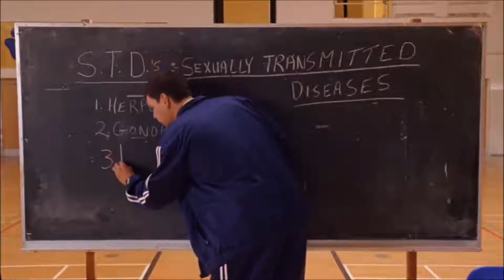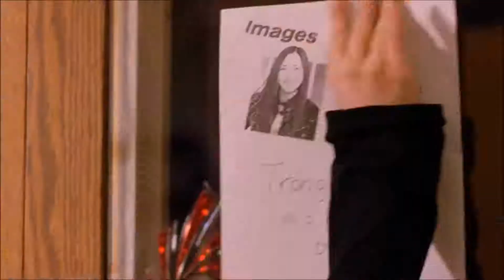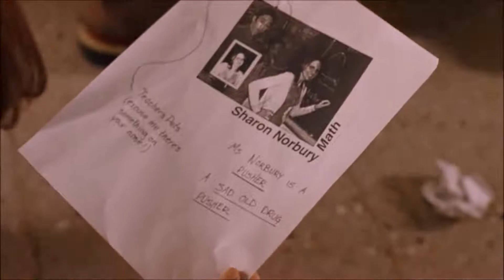Chicas pesadas _ parte 23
Disfrútenlo mis camix.